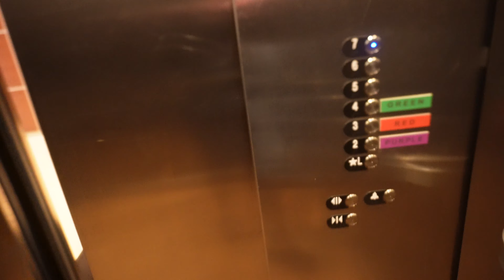WEEKLY VLOG | MY FIRST WEEK LIVING ALONE IN MY DALLAS APARTMENT| SHOPPING AT TRADER JOE'S & MORE!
WEEKLY VLOG | MY FIRST WEEK LIVING ALONE IN MY DALLAS APARTMENT

Welcome to my first weekly vlog in my new city girl!!! We are slowly getting things together and settling in. Definitely a process but Im ready to start this journey! Im going to start posting twice a week on Tuesdays and Thursdays to see how it goes.

We get real raw and transparent: "LIFE UPDATE: Where Have I been? My Journey in Texas| God called me back to teaching? mytestimony"